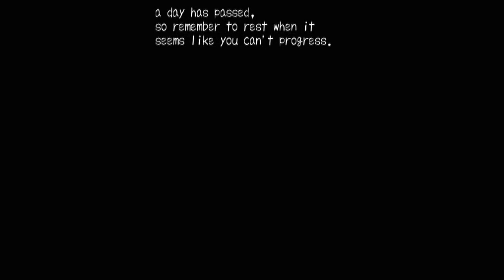Cool JK Crisis / Ingles「RPG-H」 ► +18 ◄ Link MEGA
Game de coleccion RPG-H con su respectivo link de Descarga :3 Colegiala :V Saludos :3

Versiion sin censura del video :3 disfruten del game :3 Ta chido :3
Descarga Por mega/ Mediafire